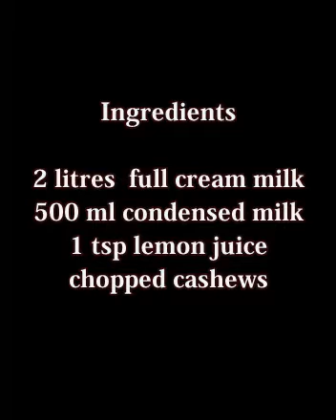பால்கோவா செய்வது எப்படி? Bakery Paal kova/Milk kova/Milk sweet recipe in Tamil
Home Made Foods!!